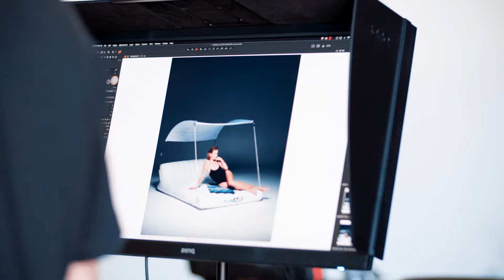Luxury Look | Summer '20 | Luxury Magazine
Go behind the scenes at our Luxury Look shoot for LM’s Summer issue. Discover all you need to play hard and rest easy. Install a pickleball court or inflate the newest superyacht accessory for lounging around in the shade.